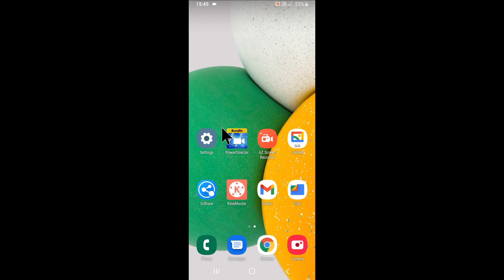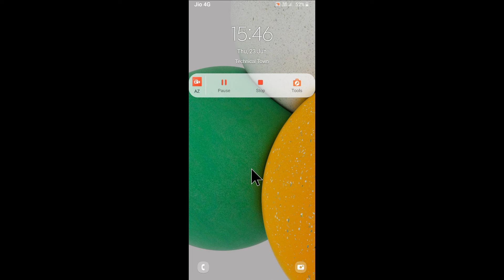Samsung mobile me lock screen par naam/text kaise likhe ।। add text/name on lock screen in Samsung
is video me bataya gaya hai friends ki Samsung mobile me lock screen par naam ya text kaise likha jata hai